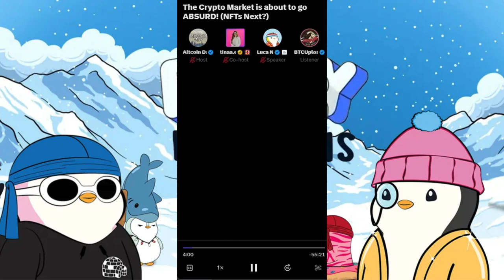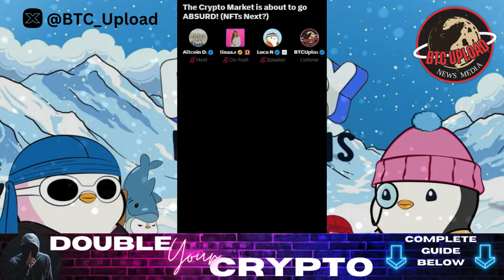The Crypto Market is about to go ABSURD! Are NFTs Next? with Pudgy Penguins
Dive into the exhilarating world of crypto as we unravel the impending absurdity in the market! Join Altcoin Daily as we dissect the potential surge and ponder: are NFTs the next big thing?